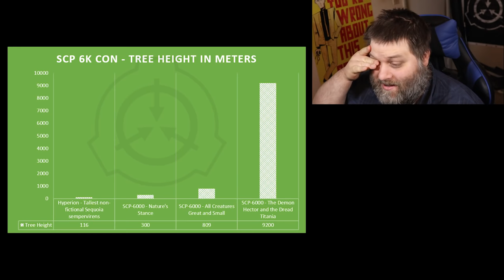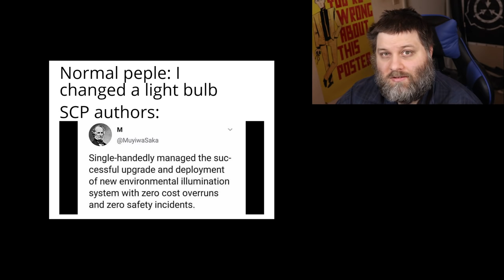r/DankMemesFromSite19 - A Hank Hill Meme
The latest dankest memest from Dank Memes From Site 19.

The memes in this video were compiled by YossiPossi from the r/dankmemesfromsite19 subreddit, and the full list can be found